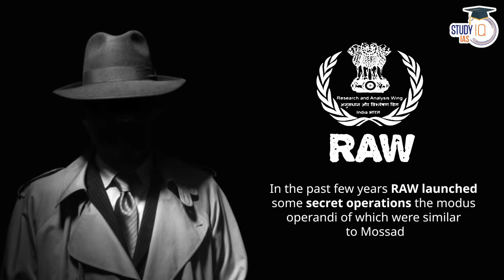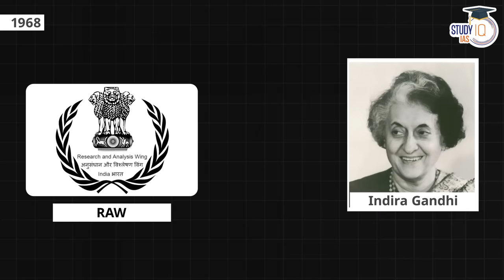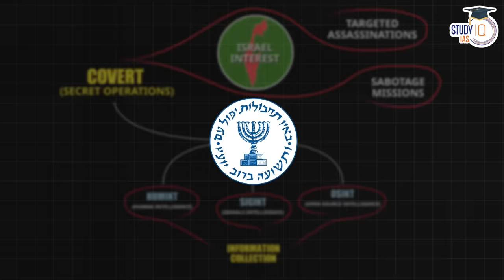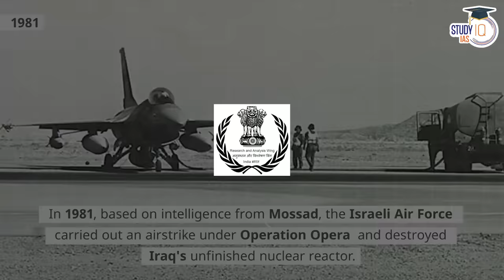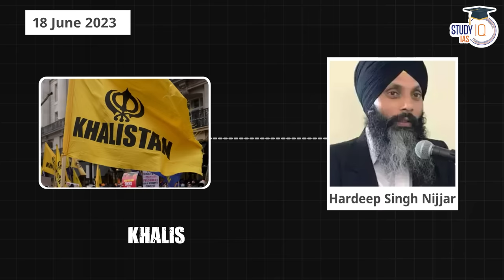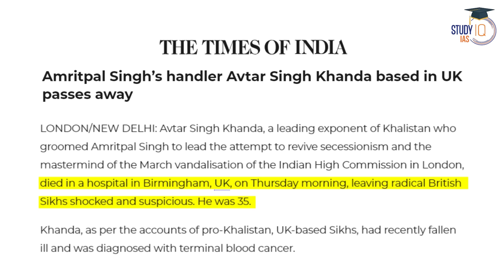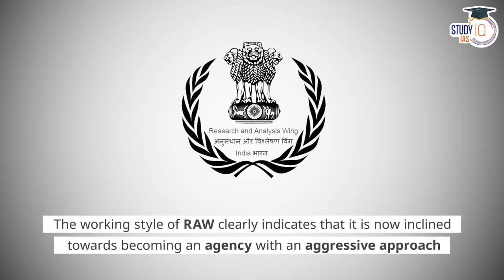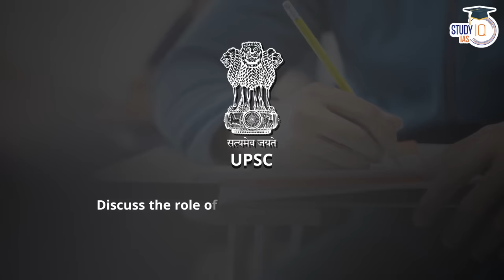Is RAW going MOSSAD Way? New Doctrine of RAW | UPSC Mains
In this video, explore the evolving strategies and tactics of India's external intelligence agency, RAW (Research and Analysis Wing). Discover the similarities and differences between RAW and Israel's MOSSAD, as well as the new doctrine being adopted by RAW in response to geopolitical challenges. Gain insights into the role of intelligence agencies in safeguarding national security and shaping foreign policy.